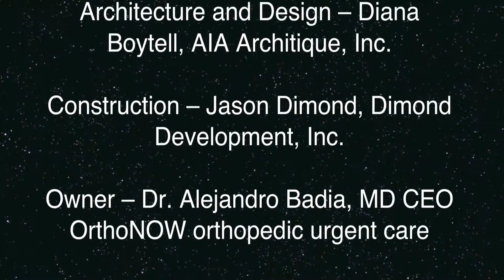The Jungle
"a SHORT vid" by Howard Austin Feld's MLS Real Estate Photography 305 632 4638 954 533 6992